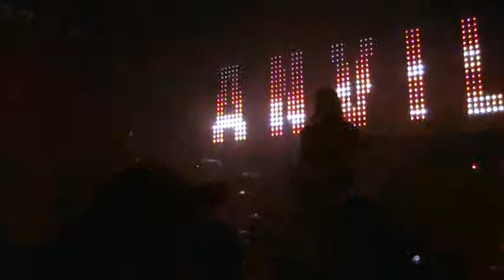Anvil Metal On Metal.MOD